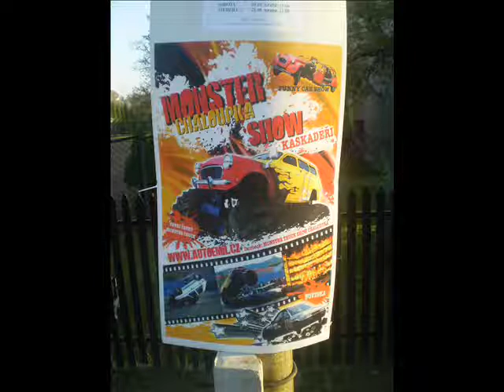Monster chłopkach show w Bieruń cz 1